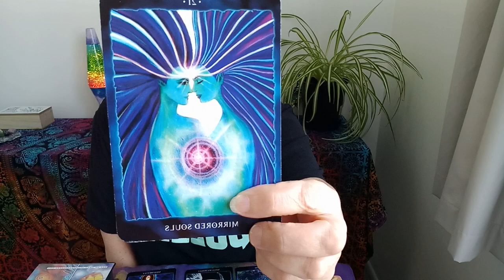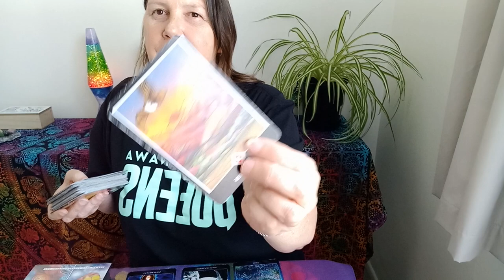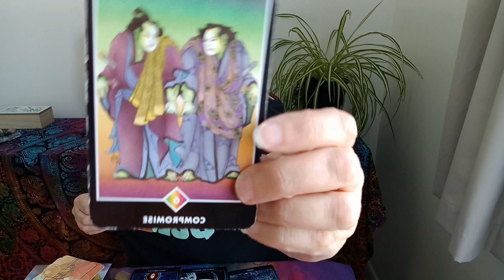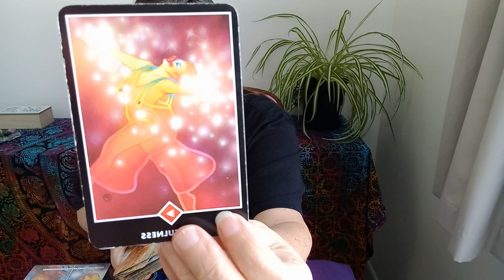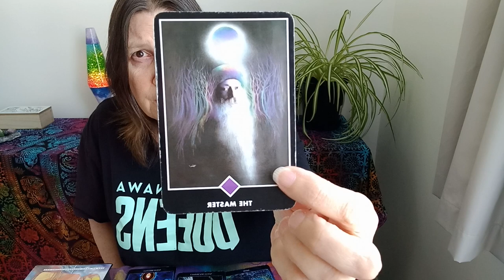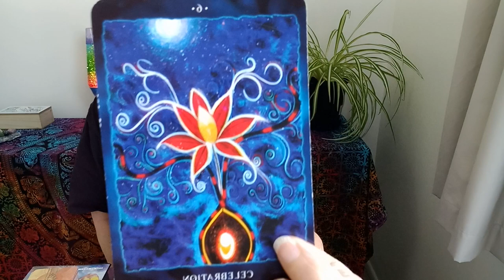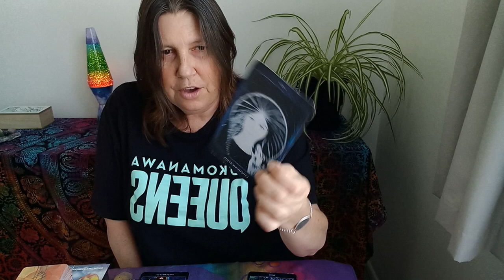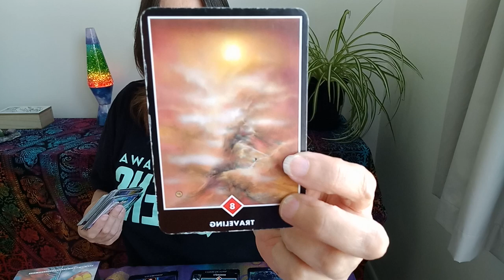OPHIUCHUS - You Are Worthy!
Hi Ophiuchus.

One of the toughest times in life is the dark night of the soul. You are doing an incredible job on this journey. Keep going!

Juanita!